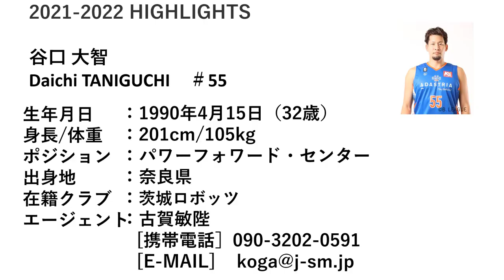Daichi TANIGUCHI 谷口大智 2021-2022 Highlights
氏名：谷口 大智　Daichi TANIGUCHI
生年月日（年齢）：1990年4月15日（32歳）
身長 / 体重：201cm/105kg
ポジション：パワーフォワード・センター
国籍（出身地）：日本（奈良県）

▼動画目次
0:00 Opening
0:07 Shoot
2:59 PnR→Shoot
3:39 Assist
5:33 Offensive Rebound
5:54 Defense
7:19 vs. Post Up
8:55 Defensive Rebound
10:56 Player Profile

▼会社概要
株式会社ジャパン・スポーツ・マーケティング（JSM）では、バスケットボール選手とコーチの契約交渉、法務対応やファイナンシャル支援を行い、引退後のサポートなども手掛けます。また、マネジメント事業としてスポーツ選手のコンディション調整や広告出演などの支援を行い、肖像権ビジネスの管理や交渉、メディア対応やプロモーションなども請け負います。

▼株式会社ジャパン・スポーツ・マーケティング（JSM）Webサイト